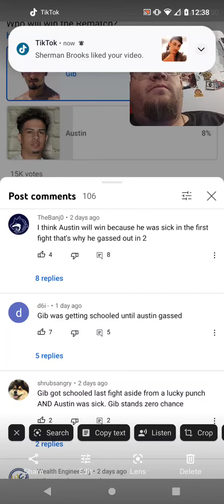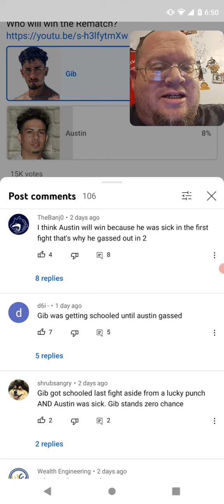AnEson Gib Vs Austin McBroom #2 What People Think #3